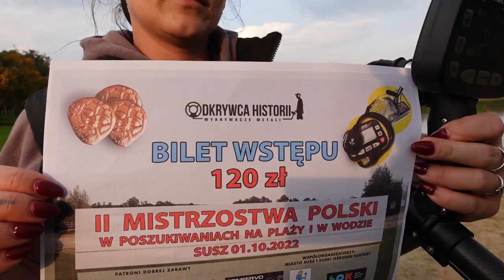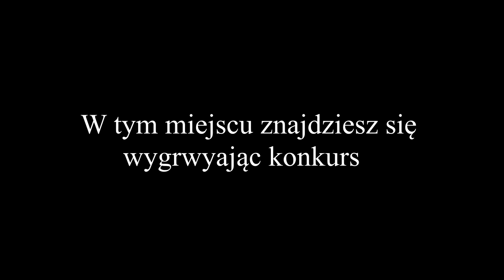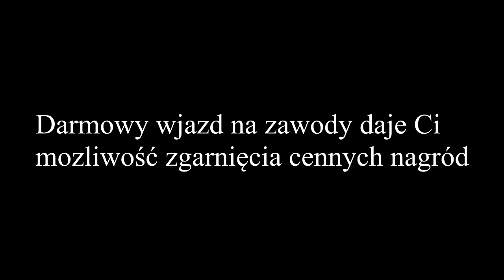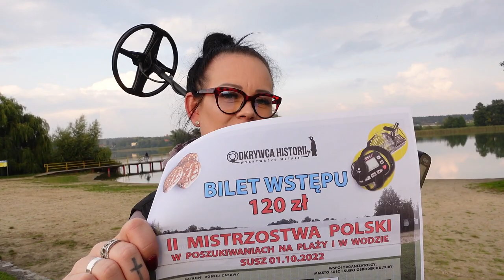KONKURS. Wygraj darmowy udział w zawodach - Poszukiwania plażowe Susz 2022. Zgarnij cenne nagrody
Tutaj opłacisz udział w zawodach:
🔴Kup bilet ma zawody II Mistrzostwa Polski w Poszukiwanaich Plażowych Susz 2022:

Regulamin konkursu:
1. Zalajkuj film
2. Wpisz w komentarzu w jakiej miejscowości odbędą się zawody -II Mistrzostwa Polski w Poszukiwaniach Plażowych Susz 2022
3. Termin ogłoszenia wyników 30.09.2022 r. godz. 9.00
4. Bilet - można przekazać innej oosbie. Skontaktuj się  w tej sprawie

Sklep stacjonarny z wykrywaczami metali:
Odkrywca Historii
ul.Piastowska 28
14-240 Susz
woj. Warmińsko-Mazurskie

Muzyka
📞Kontakt:do Eweliny: